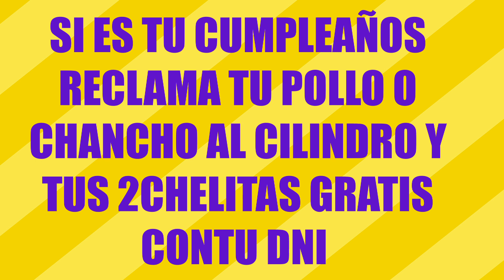DOM 13 ROBEERT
DOM   13  ROBERT